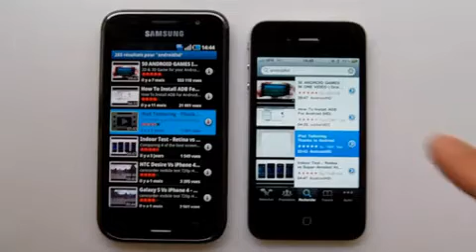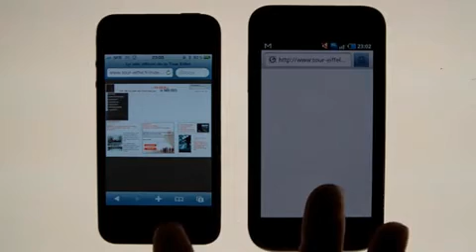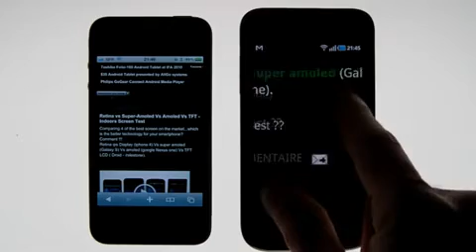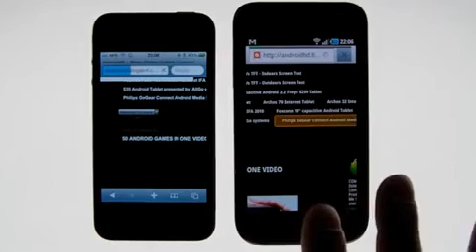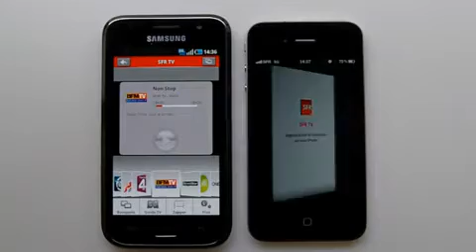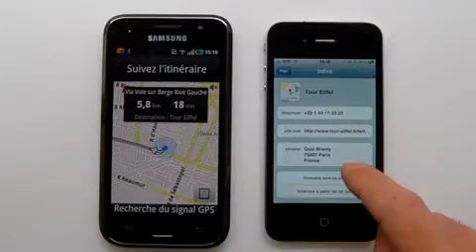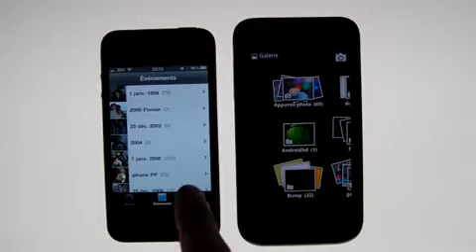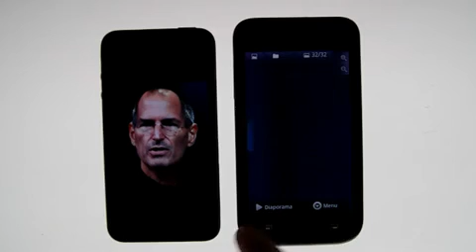iPhone 4 Vs Samsung Galaxy S (GT-i9000) - PART 2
◄ iPhone 4 Vs Samsung Galaxy S (GT-i9000) - PART 2 The Samsung Galaxy S, newest Android powered smartphone Versus The IPhone 4 - androidhd.blogspot.com part 2 of the full review : internet - youtube - google earth - google maps - google navigation - gallery ... part 1: hardware - home - out - color - video - camcorder - camera. Samsung Hardware versions : All major wireless providers in the United States have released or announced a distinct variant of the Galaxy S on their network. * T-Mobile: The Samsung Vibrant has a similar feature set to the original Galaxy S, though it does not include a front-facing camera. * AT&T: The Samsung Captivate is similar to the original Galaxy S, though the form factor and case have been redesigned. * Sprint: The Samsung Epic 4G is a modified version of the Galaxy S to include 4G connectivity and a slide-out keyboard. * Verizon: The Samsung Fascinate is a modified version of the original Galaxy S. * US Cellular: An as yet unnamed Galaxy S variant is planned for this carrier. Manufacturer Samsung Electronics Type Candybar smartphone Release date June/July, 2010 Operating system Android 2.1 (Upgradable to 2.2) [1] with TouchWiz UI 3.0 CPU Samsung Hummingbird S5PC110, 1 GHz Storage capacity 8/16 GB (Flash Nand Memory) microSD (up to 32GB supported) Memory 512MB RAM, 2GB Flash Display 4.0" WVGA Super AMOLED (0.38 Megapixels) with mDNIe Graphics PowerVR SGX 540 Input 5-point[2] Multi-touch capacitive touchscreen display, 3-axis accelerometer, additional 3-axis gyroscope, digital compass ...